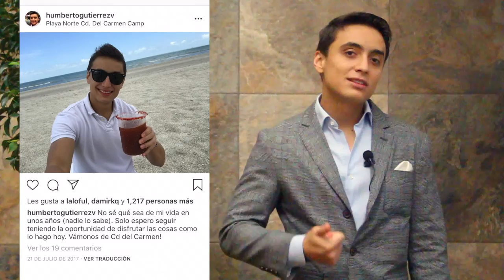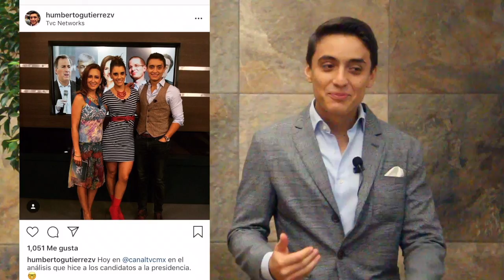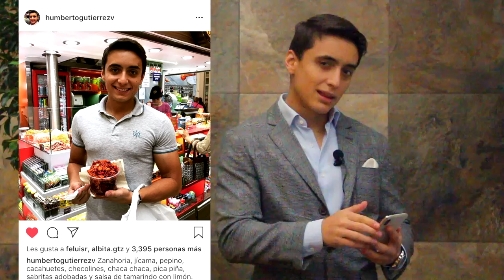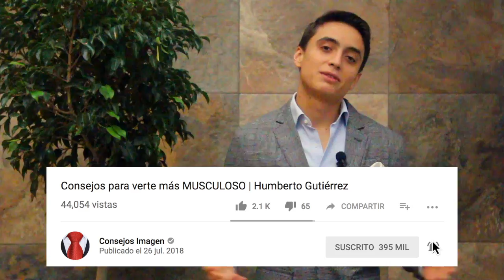Consejos para salir MEJOR en las FOTOS | Humberto Gutiérrez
Pero tener una foto no basta para tener una mejor interacción. En este video te doy consejos para verte MEJOR en las fotos que te tomes o te tomen.

¿Te gustaría que hablara de algún tema en particular? Déjamelo en la parte de los comentarios y con gusto lo revisaré.